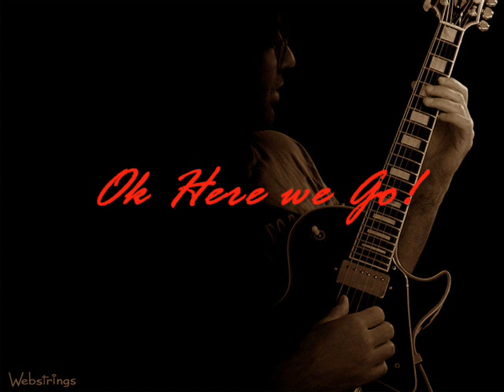My top ten metalcore/deathcore guitar solos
List of the solos:
#10: All Shall Perish- The Last Relapse
#9: Parkway Drive- Idols and Anchors
#8: Shadows Fall- Redemption
#7: Trivium- Like Light to the Flies
#6: All Shall Perish- Better Living Through Catastrophe
#5: All That Remains- Tattered on my sleeve
#4: Unearth- Zombie AutoPilot
#3: Anterior- Dead Divine
#2: All That Remains- Whispers (I Hear You)
#1: The Black Dahlia Murder- Funeral Thirst

NOTE:This is my opinion, Im not saying these are the best solos.